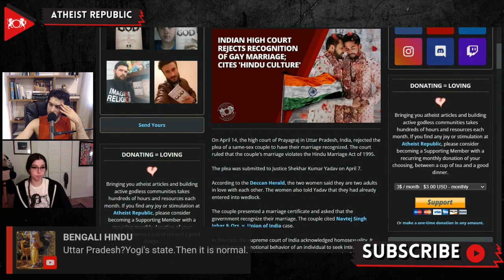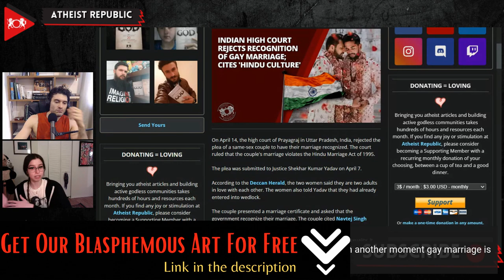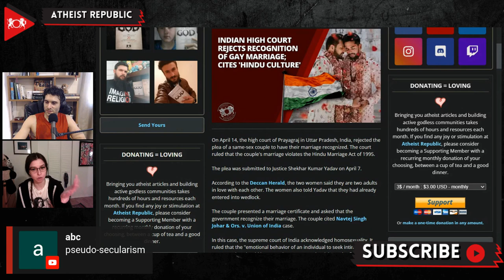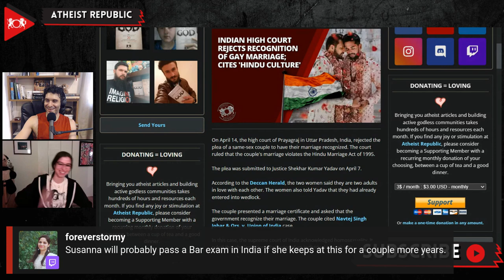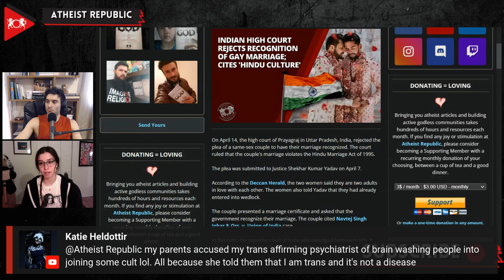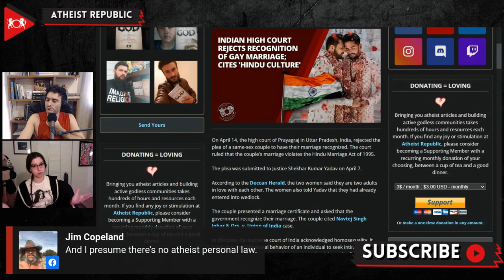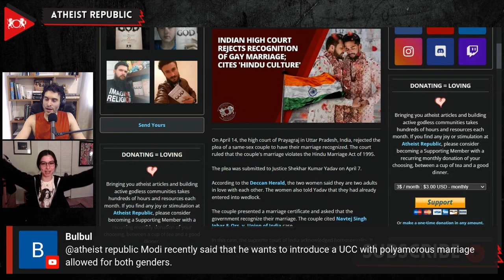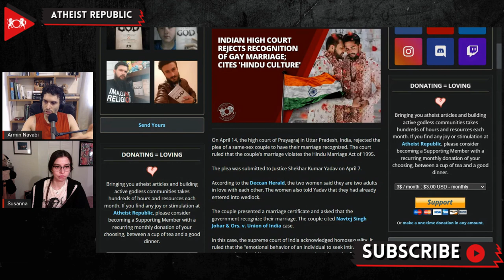Indian High Court Rejects Recognition Of Gay Marriage; Cites 'Hindu Culture'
On April 14th, the high court of Prayagraj in Uttar Pradesh, India, rejected the plea of a lesbian couple to have their marriage recognized. The government of Uttar Pradesh opposed the plea, insisting that same-sex marriage is against Indian culture and the Hindu religion. "In India, marriage is considered a sacred 'sanskar,' whereas, in other countries, marriage is a contract," Uttar Pradesh's counsel said. The state's counsel also explained that India "runs according to the Indian culture, religions, and Indian law." The counsel added that marriage without a man is unacceptable since it is beyond the concept of what is considered a family in Indian culture. Although the Hindu Marriage Act of 1995 does not explicitly prohibit marriage between same-sex couples, it defines a valid marriage between a groom and a bride. Justice Shekhar Kumar Yadav eventually rejected the couple's plea and also dismissed the case submitted by the mother of one of the couple, which accused the other of "abducting" her daughter.

Source:
Location: India